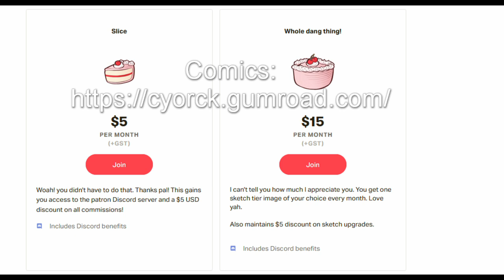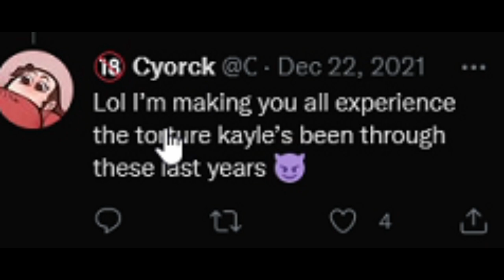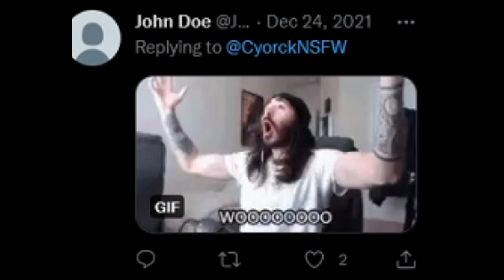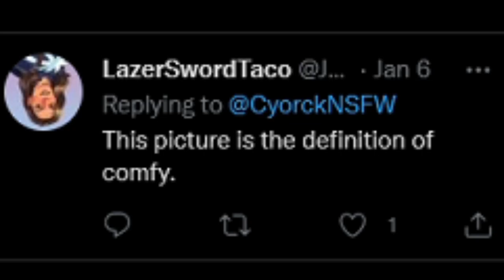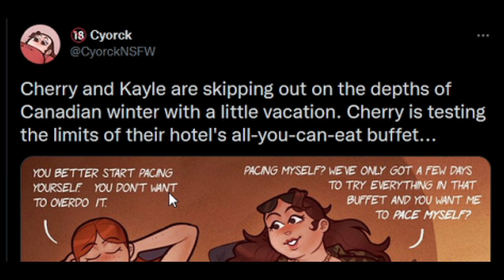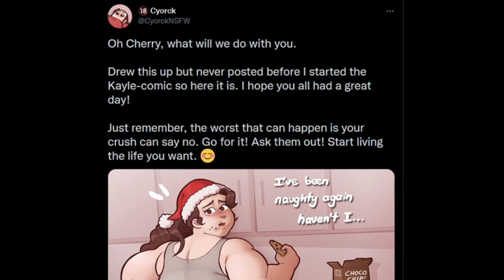Kayle Comic (Dubbed)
Artist:
/cyorck